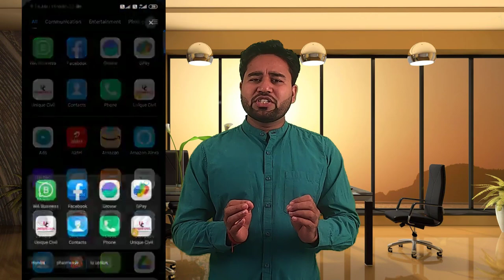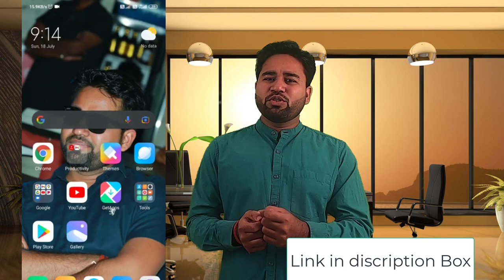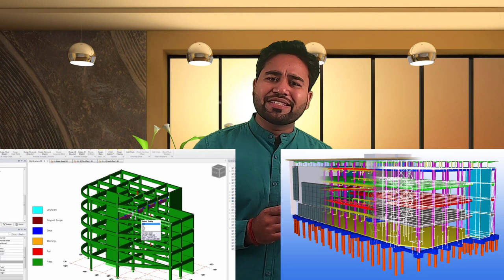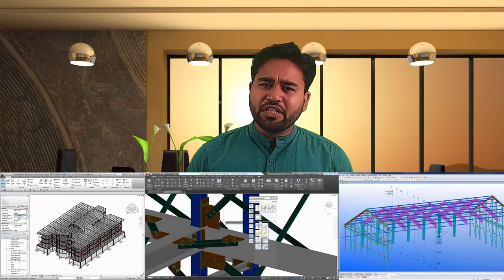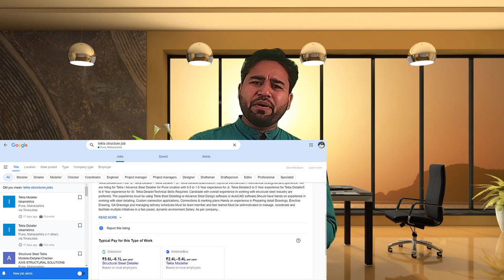Difference between Tekla Structure Advance Steel and Revit Structure||By- Akash Pandey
Hey Guys,
Hope everyone doing good in their life
I just want to inform you we just started an official Instagram account @unique_civil_official.if you are interested to learn daily new things in civil engineering this page will help you a lot also if you feel this will help others then try to share in your social media platform like FB Whatsapp…

Your Friend & Mentor
Er.Akash Pandey

Tekla Structure Advance Steel and Revit Structure are used for 3d detailing in the industry because nowadays everyone wants 3d work traditional 2d detailing are outdated in the upcoming 2 years Tekla demand will be more because of the accuracy of the software.
For syllabus kindly join UNIQUE CIVIL app here you can get all study material related to all software also you can learn practical knowledge

Hello friends...